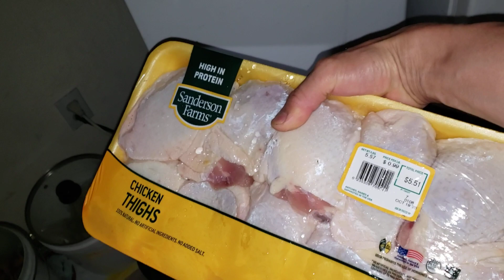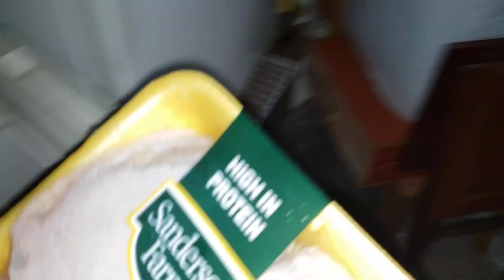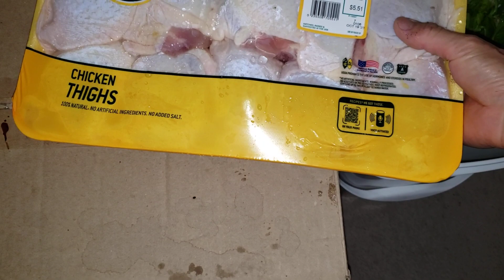后来把哈密瓜扔了，因为它的尾巴坑儿里是碳黑色，估计聚集了满满的沙门氏菌，2023美国加州旧金山